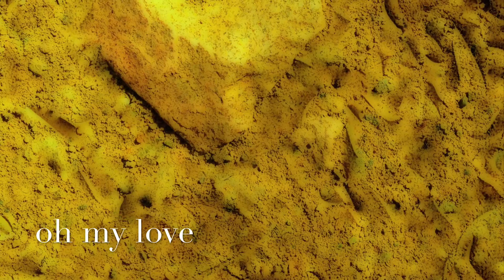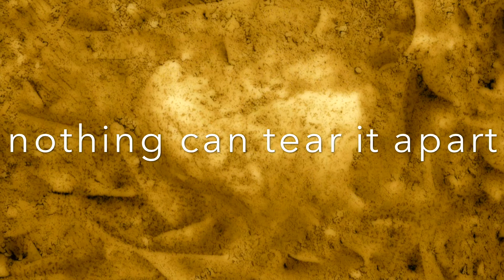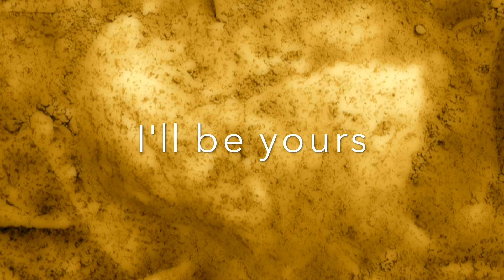Lullaby With A Broken Heart, performed by Little Days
Jorgen Carlsson, Cisko Rodriguez, and I collaborate on a few songs, this was one of them.
Jorgen wrote the music, Cisko wrote the lyric and I sang.
I simply love this song.
The prosody is incredibly clear which makes it a pleasure to perform.

I've been messing around with imagery concepts and began to take photos of rocks that look like hearts or broken hearts whenever I came across them on my nature hikes.  I collected a few and well, here are some of them...